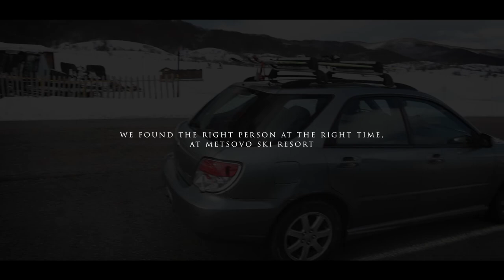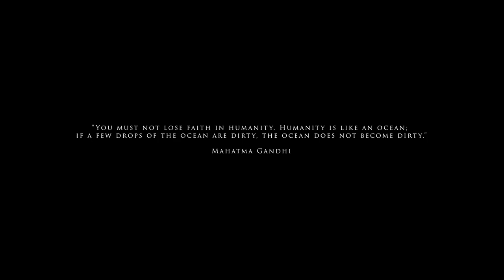Adventures in the mountains - Short Film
Adventures in the mountains of Epirus. We lost the drone in the snow for 24 hours, until we found a way to get it back.

 A film by George Katehis

Metsovo, Greece